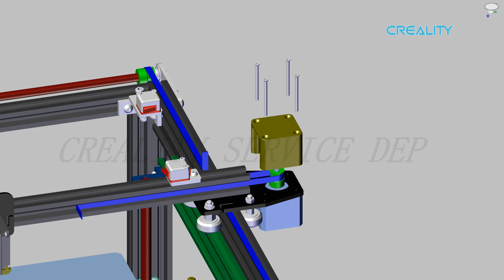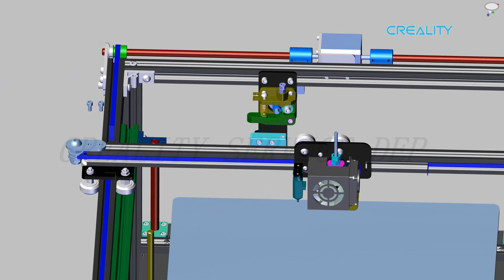Ender 5 Plus X axis motor replacement tutorial